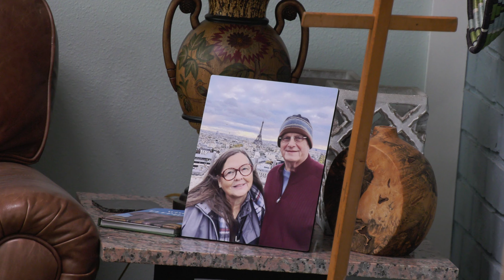Celebrating 56 years of a Welcome Week love story